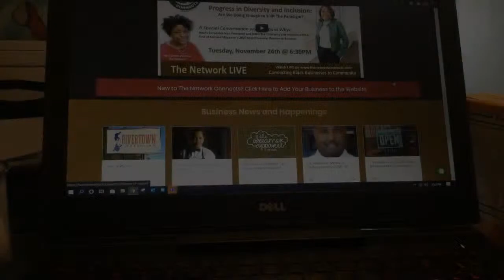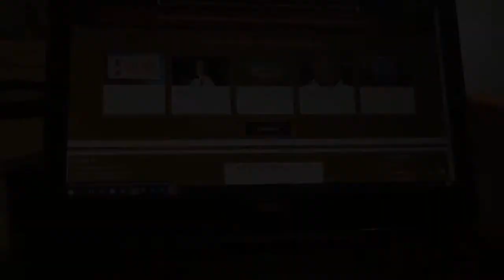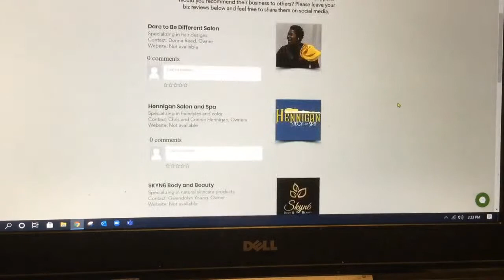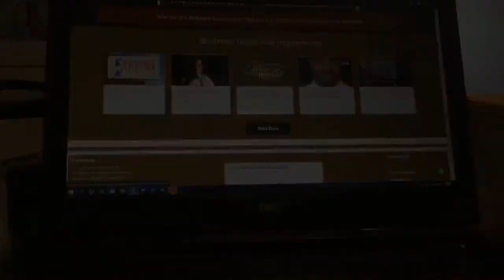COVID-19 Updates and PPP Rollout Information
Dr.Winston D.Mciver, Jr. provides COVID-19 updates and special guest Lee Belcher talks about how to prepare for the next PPP rollout.